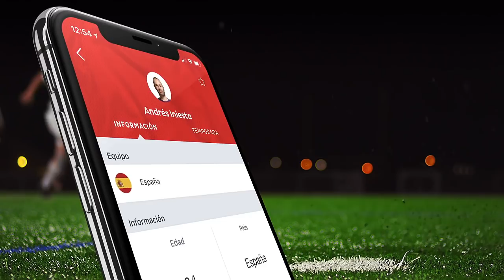ENTREVISTA DIVERTIDA a LIT KILLAH antes que estrene BUFÓN 😂 | MARALB REACT